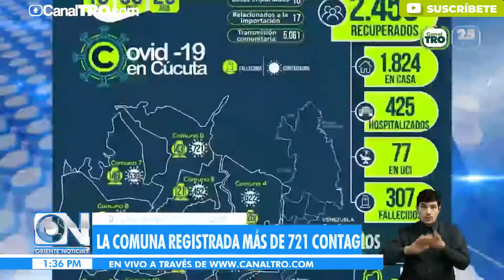Solicitan brigada de salud en algunos sectores de Cúcuta